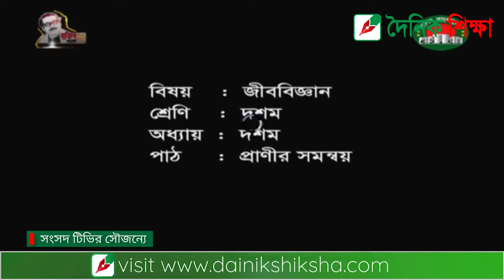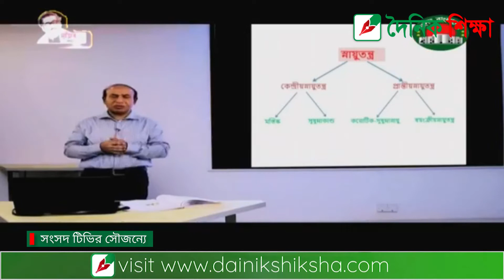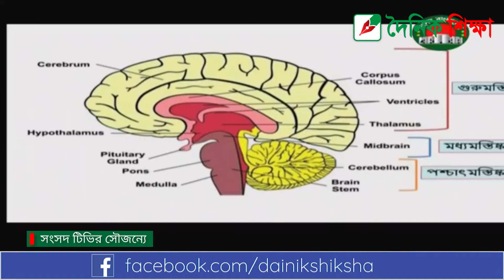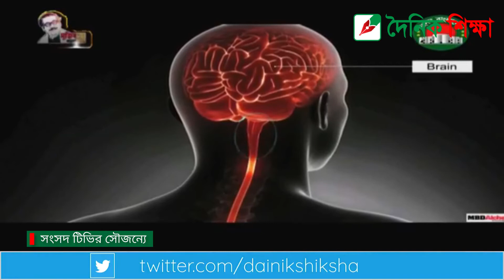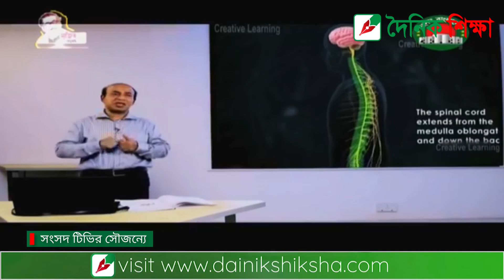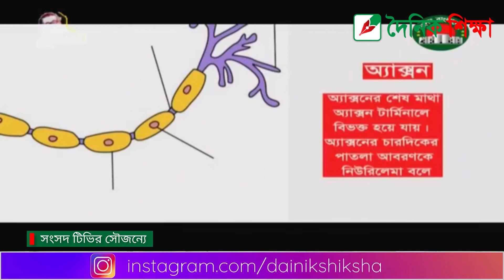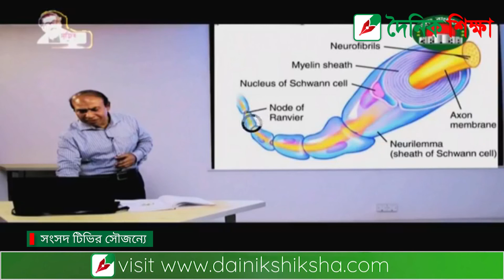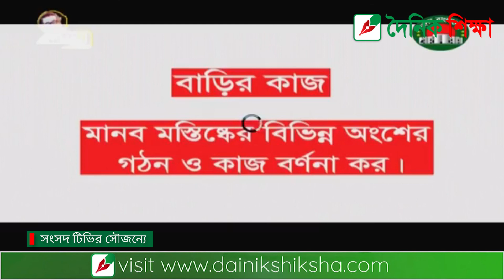১৬ এপ্রিল সংসদ টিভিতে ১০ম শ্রেণির জীববিজ্ঞান ক্লাস | অধ্যায়-১০, পাঠ- প্রাণীর সমন্বয়